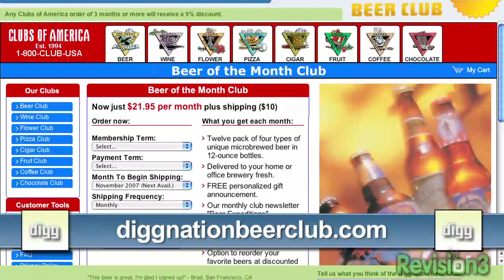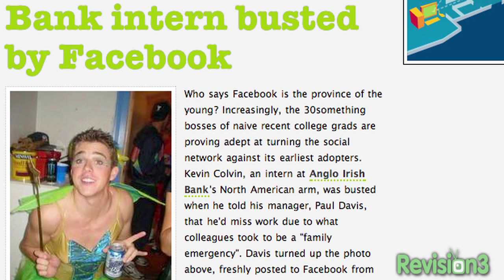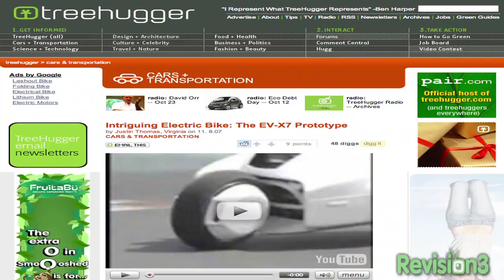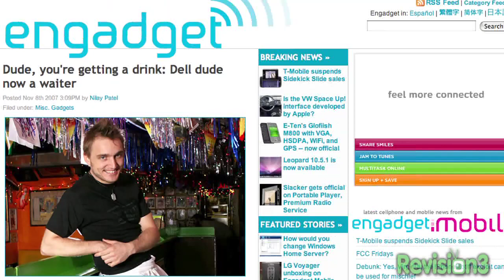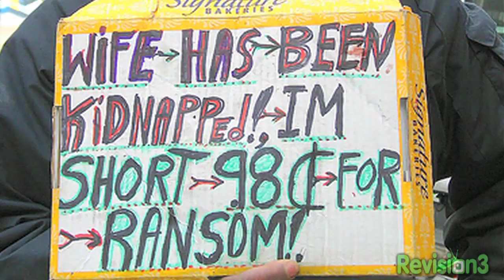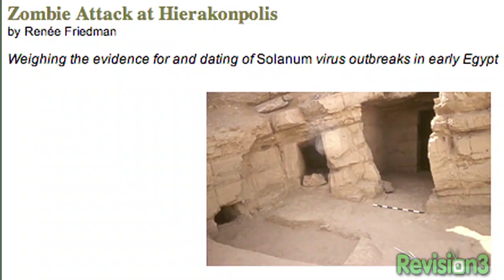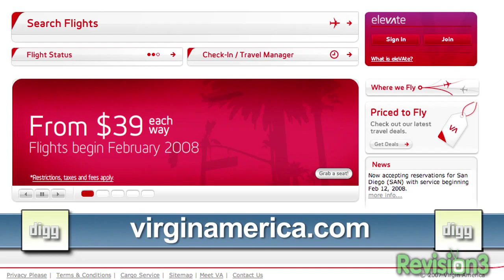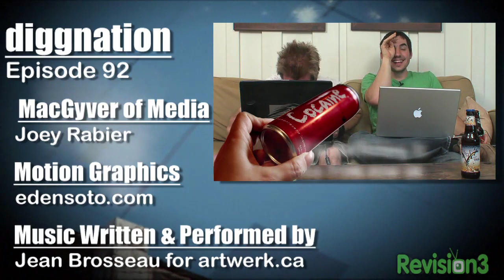Diggnation Episode 125 | "Goth Kids and the Olive Garden" (November 23, 2007)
Busted on Facebook
Real Life Akira Motorcycle
Lose a Race
Dude - you're getting a Dell kid FOUND
Squirrel Playing Dead
Creative Beggar
Zombie Attack in Ancient Egypt